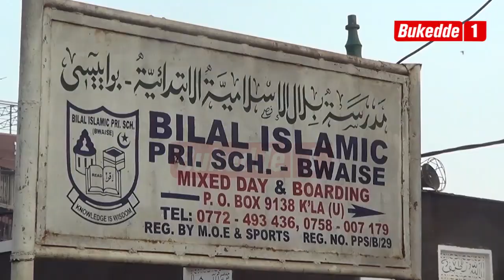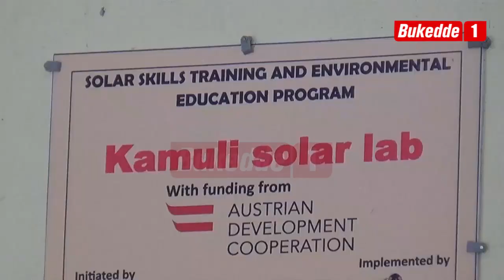Agataliikonfuufu: Essomero lya Biral lidduukiriddwa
Liweereddwa ebikozesebwa  Abayizi baddamu ku bb

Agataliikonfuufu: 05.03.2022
Kuteesa G.W